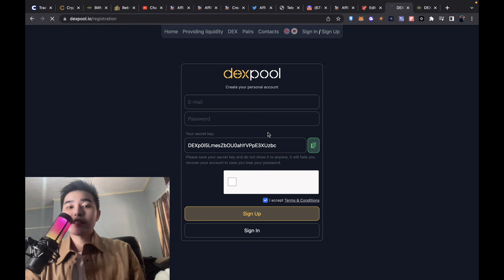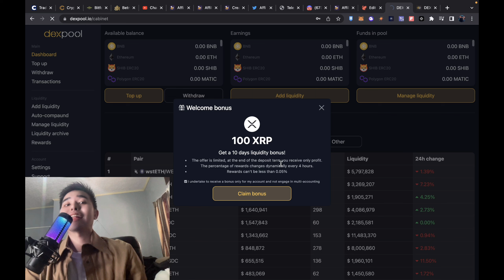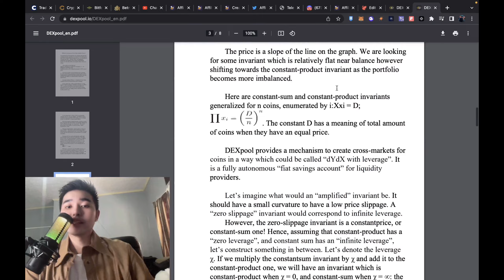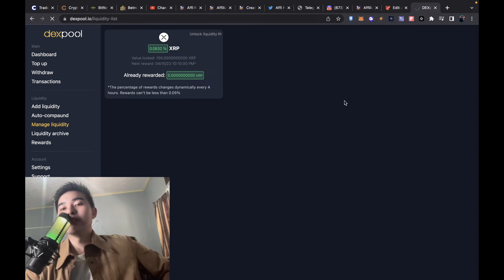DEXPOOL AUTONOMOUS LIQUIDITY PROTOCOL DEFI CRYPTO STABLECOINS USDT BTC ETH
In this video, Danjo the Capital Master will talk about a new crypto project called Dexpool